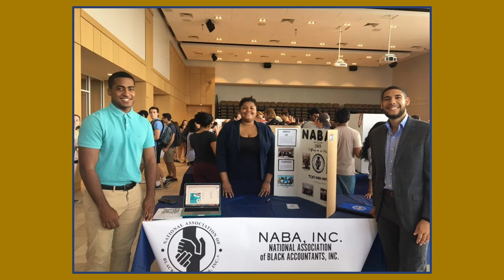May 2021 School of Business Graduate Photos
Congratulations to TCNJ's School of Business Class of 2021!